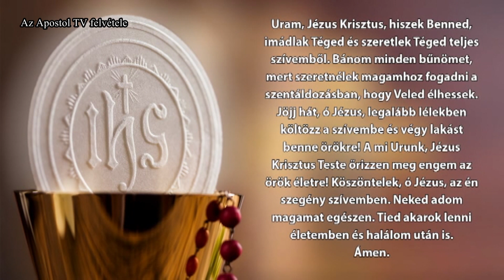Szentmise - 2023. szeptember 14.